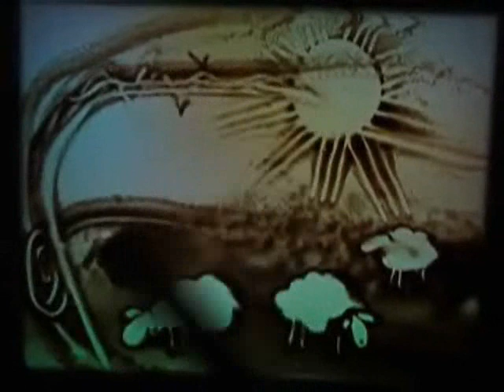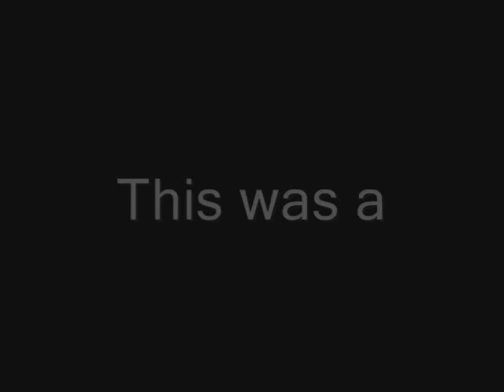Crazy Sand Art! -Skat Kat Productions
(didnt make this, I only uploaded it I take no credit)
This is so cool! Isnt it cool? I think its awsome. crazy insane. ^_^

Skat Kat Productions